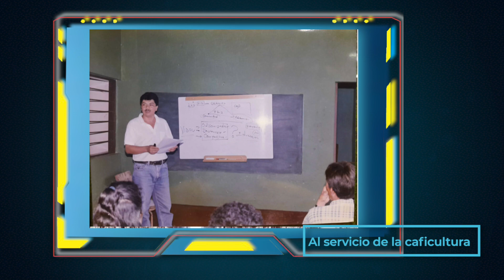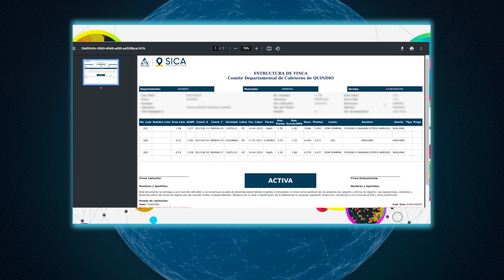Nuevo Gerente Técnico FNC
Conozca a Gerardo Montenegro, nuevo Gerente Técnico de la Federación Nacional de Cafeteros. 👨‍🌾 Caficultor de Cauca con más de dos décadas de experiencia en la FNC. 📚 Su carrera va desde técnico a Director Ejecutivo en diferentes regiones, forjando su expertise en la industria cafetera. 🌍 Su liderazgo y dedicación son un referente para las nuevas generaciones. Se los dice, el Profesor Yarumo.